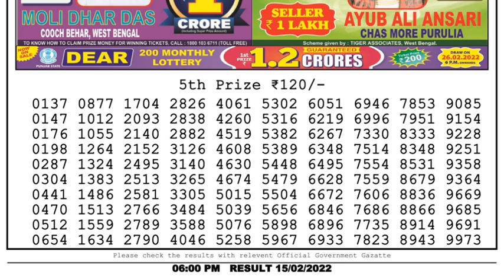Nagaland Lottery Sambad Result | Dear Lottery